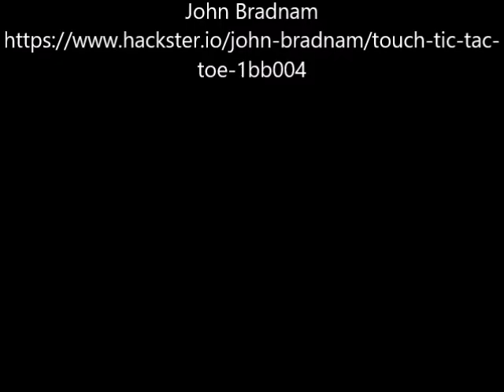Touch Tic Tac Toe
A 4x4 Tic-Tac-Toe game using a 4x4 touch pad and a ATtiny3216 CPU